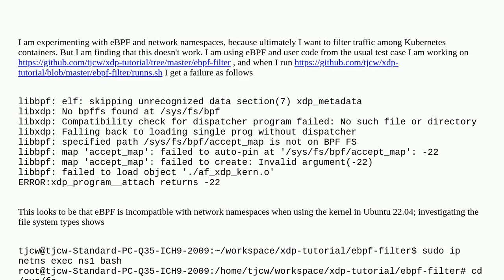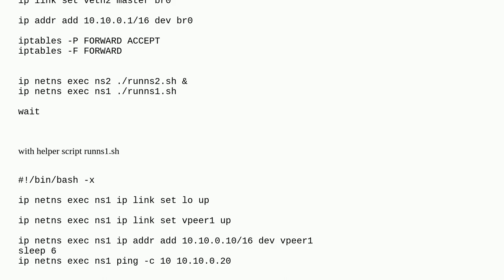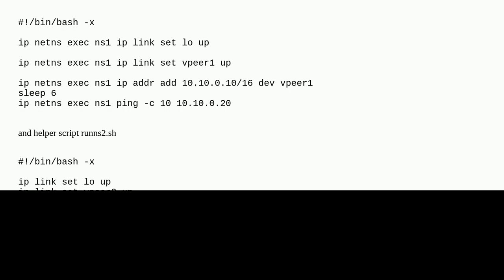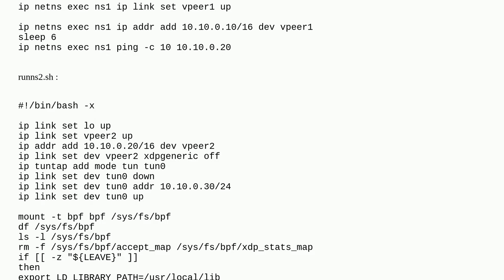Is eBPF compatible with network namespaces on Ubuntu 22.04?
A special thanks goes out to the community

  linux-networking ubuntu